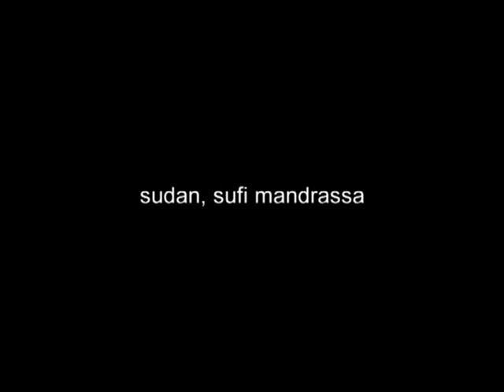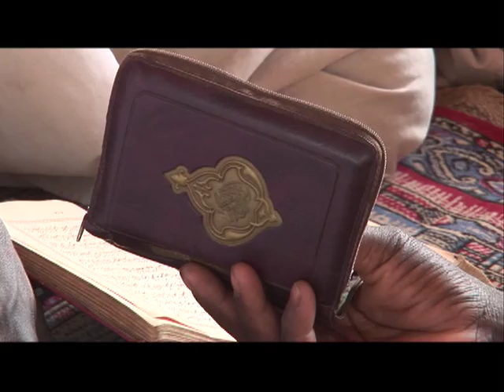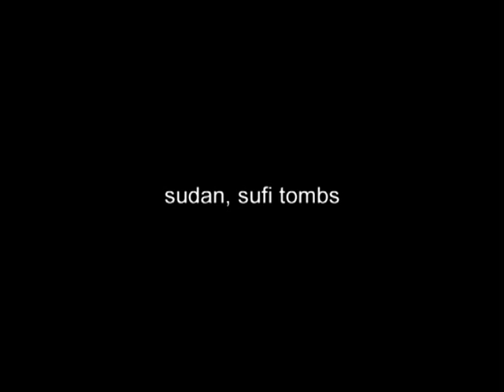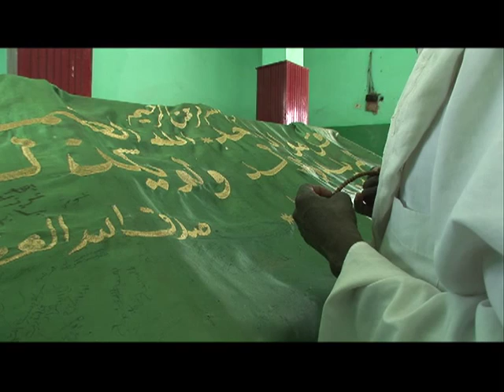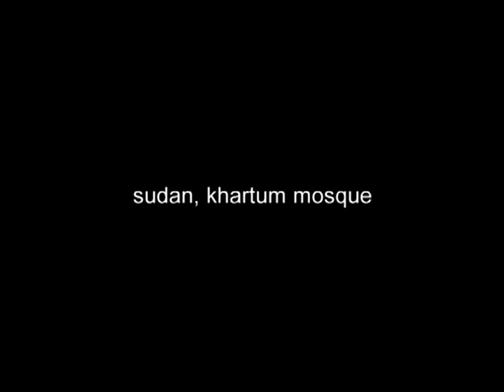Sufi Path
The lights are dimmed. The men, women and teenagers gathered in the large living room close their eyes and rock back and forth to the beat of live music. As the tambourine and drums beat louder and faster, some members of the group climb to their feet. They begin to swirl slowly in circles and raise their hands to the ceiling. A few fall into trances.
"You can somehow touch relaxation," says 22-year-old Mahsa, who believes that music and dance can provide a direct route to Allah. "It's a very special sensation, and you think your soul is flying, that somehow you're not in your body."
The Sufi Path
is a 3 part series of documentaries which trace Sufism to its origins and follows its path throughout the Muslim and later in the western world. This series explore Sufism from traditional to contemporary approach in different parts of the world through Sufi gatherings and interviews with the well-known Sufi leaders as well as ordinary people in order to establish a deeper understanding. The Sufi Path examines the extraordinary diversity between mystical Islam and Orthodox Islam. It also studies its gaining in popularity in the Western countries and America which is worryingly absent from media coverage. The Sufi Path documentary series shed lights to one of the oldest spiritual path of mankind and the world's most controversial religion.
The Origins of Sufism are traced back to the beginnings of Islam and Sufis believe Prophet Muhammad was the first Sufi master. The Sufi tradition focuses on the inner and spiritual teachings of Islam that are included in the so-called Mecca verses of the Koran.
Sufis acknowledge that Tariqas were not established at the time of the Prophet. They consider that the Prophet, his companions and their immediate successors, the first three generations, embodied Islamic mysticism but the phenomenon was too general to have a specific name. Later generations of Muslims became distracted by worldliness and so those, now in the minority, that were dedicated to worshipping Allah were given the name Sufi.